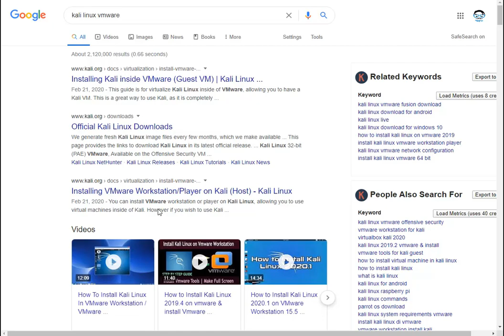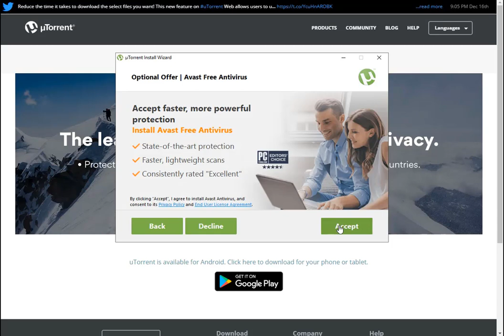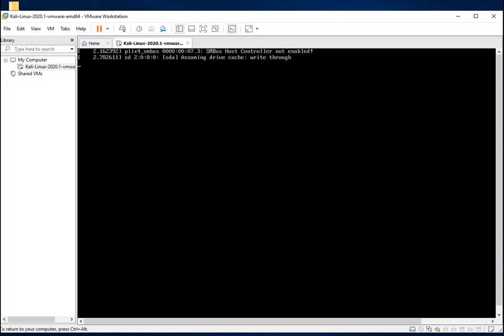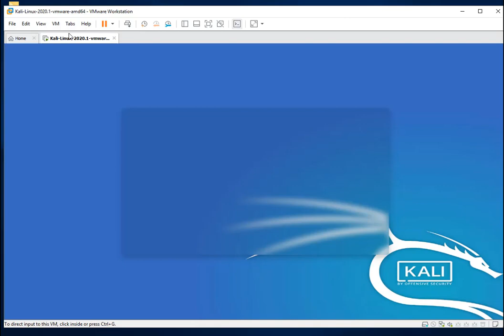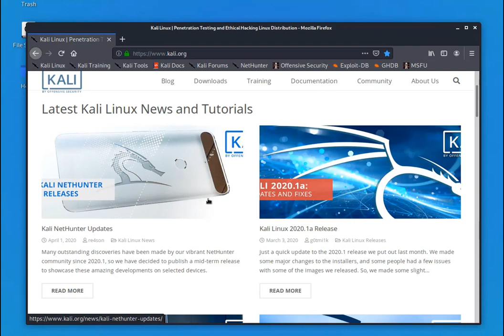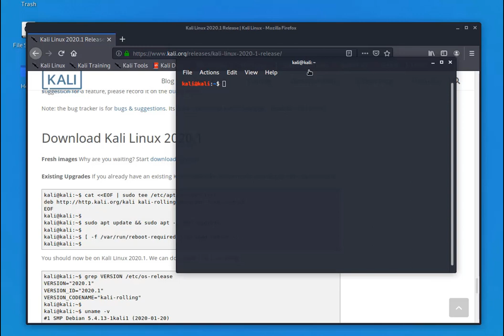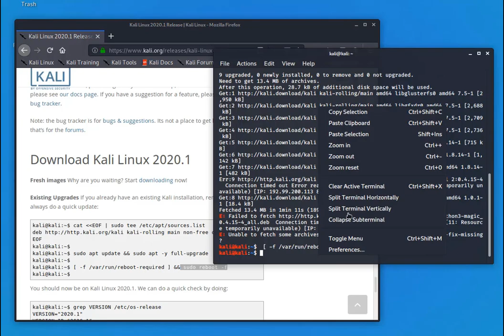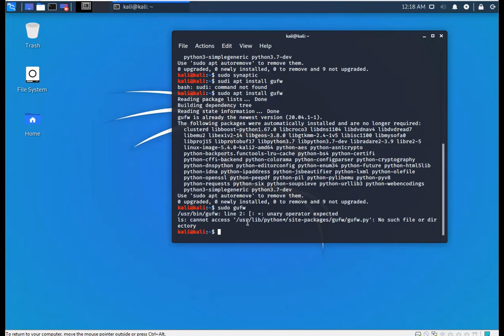02 تثبيت كالي لينكس kali linux 2020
تثبيت نظام وهمي vmware ثم تثبيت كالي لينكس kali linux  2020
دورة الهاكر الاخلاقي العربي - اساسيات اختبار الاختراق
vmware workstation 15 full download Kali Linux
sources.list permission denied kali

VMware Workstation Pro Download (2020 Latest)
Download VMware Workstation Pro 15.5.2 for Windows
hacking
hacker
ethical hacking
Ethical Hacker

الهكر الأخلاقي PDF
الهكر الأخلاقي ويكيبيديا
اماكن تعليم الهكر في القاهرة
اختبار الاختراق
Cyber Hacker Certified
دورات تهكير
سعر امتحان CEH
كورس CEH v10
CEH v10 PDF عربى
CEH v10 PDF
دورة الهكر الاخلاقي في السعودية
Ethical Hacker برنامج
اساسيات تعلم الهكر
تعليم الهكر الاخلاقي للمبتدئين
كيف تصبح هكر من الصفر
الكامل لتعليم فنون الهاكر للمبتدئين
أساليب الاختراق
كورس الهكر الأخلاقي
كلام عن الهكر - كالي لينكس
بحث عن الاختراق الإلكتروني
أسباب تهكير حساب الفيس
CEH v10 Course Arabic
Ethical Hacking Arabic
تعلم الهكر الغير اخلاقي
كيف يتم اختراق الأنظمة
دورة الواي فاي والانترنت للهكر الاخلاقي
سعر كورس CEH في مصر
دورة اختراق مواقع التواصل الاجتماعي
أفلام تعليم الهكر
كورس هكر كامل
تعلم الهكر الأخلاقي مجانا
تخصص هكر أخلاقي

vmware workstation 14 download
vmware workstation 15 download
vmware workstation download free
vmware workstation 15 key
vmware workstation pro 15 key
vmware workstation 15 license key
vmware download for windows 7
SOLVED
kali linux permission denied
file sources list is unwritable
kali linux sources list
how to edit source list in kali linux
etcaptsources list d kubernetes list permission denied
leafpad etcaptsources list not found
ngrok permission denied linux
changing permissions of sources list operation not permitted

دورة Kali Linux كاملة مع شرح كل الأدوات 2019

●▬▬▬▬▬▬▬▬▬▬▬ஜ۩۞۩ஜ▬▬▬▬▬▬▬▬▬▬▬●
●▬▬▬▬▬▬▬▬▬▬▬ஜ۩۞۩ஜ▬▬▬▬▬▬▬▬▬▬▬●
Thakns.

●▬▬▬▬▬▬▬▬▬▬ஜ۩۞۩ஜ▬▬▬▬▬▬▬▬▬▬●